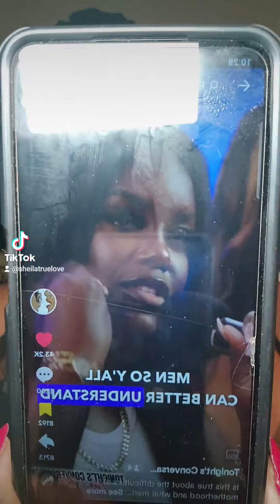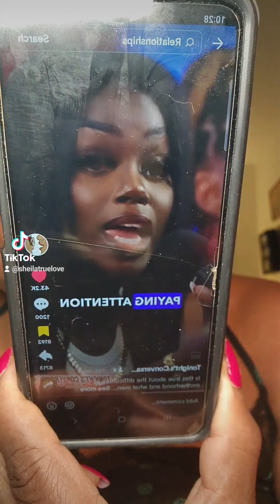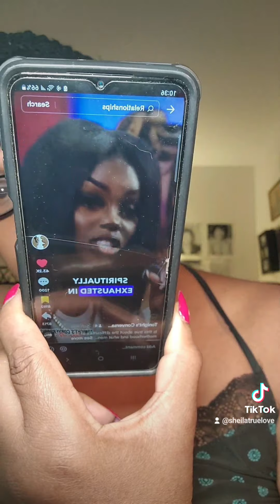WOMEN ARE MENTALLY, EMOTIONALLY, AND PHYSICALLY EXHAUSTED 💎💎💎